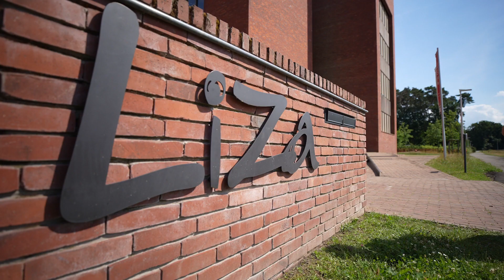Let's talk about sex met de vroedvrouw Moving Minds Award 2022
Vroedvrouwen in spe ontwikkelen een pakket om met jongeren over seks te praten. Op maat gemaakt voor scholen en jongerencentra.